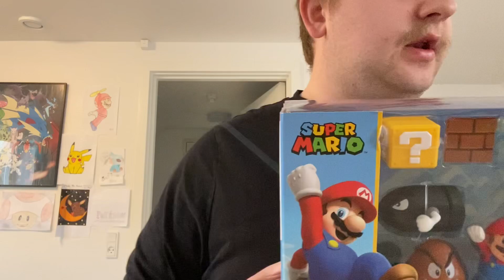Unboxing - Mario Pack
Mario Pack